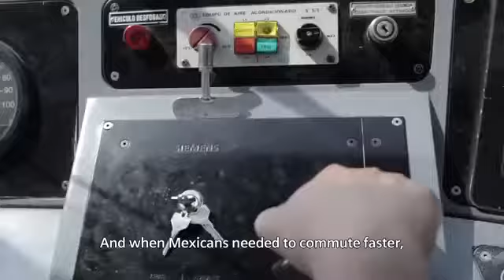¿Qué podemos hacer ahora por ti, México Siemens en México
Die Gebäudemanagementplattform Desigo CC gibt Transparenz über alle angeschlossenen Sicherheits- und Komfort-Gewerke. Damit lassen sich fundierte betriebswirtschaftliche Entscheidungen für den Gebäudebetrieb treffen.